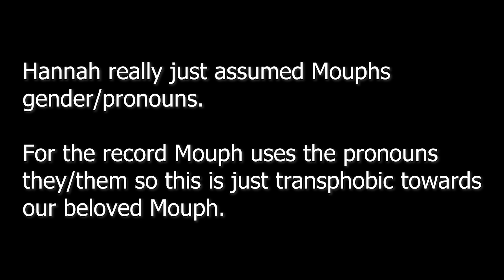STREAM SNIPING HANNAHXXROSE (RAGE QUITER)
In this amazing video Mouph stream sniped the super best egirl bedwars player known as hannahxxrose (@Hannahxxrose ) this was such a hard game for our beloved mouph (pronouns they/them). They are super good though so they ofc won as they have beaten other noobs like bombies, b0mbies, luvonox, and random ranked bedwars players alike.